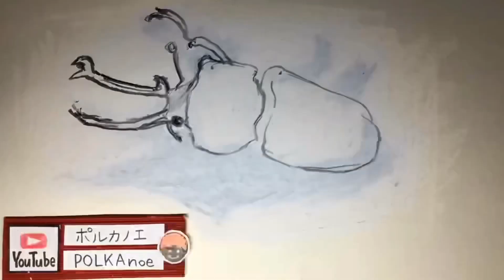【クレパス】ニジイロクワガタを描く Painting of the rainbow stag beetle by polka.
クレパスシリーズです。昆虫ってテカリが綺麗。でもよく見るとぞわぞわします😂
静岡県の岡部にある玉露の里の小さな昆虫館で実物が見られます。

作画 Polka（ポルカ）

使用画材 ▶︎ サクラクレパス

⭐️カワチ画材ホームページ⭐️
（ご厚意でアクリリックと筆を提供していただきました！）

↓スケッチブックリスト

よくある質問はチャンネルの概要ページにも書いてあります。

拡散希望（^人^）